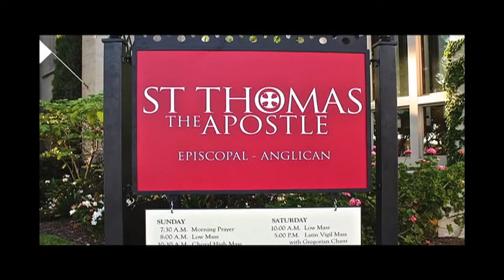170803 THE ASSUMPTION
Canon Ian Elliott Davies delivers the sermon at St. Thomas the Apostle Episcopal Church in Hollywood, CA. Visit our Donations are accepted via Paypal to